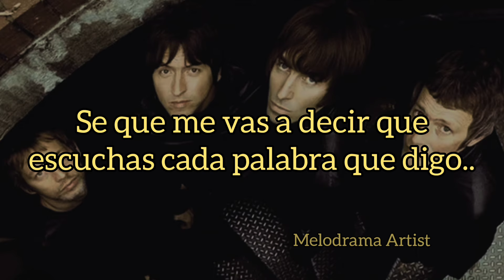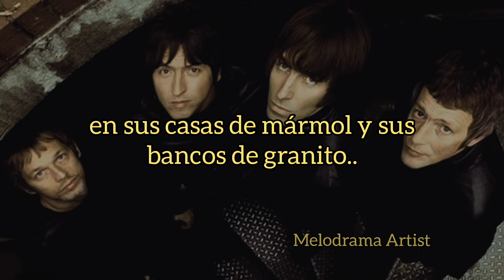Beady Eye - Flick of the Finger (traducida al español)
canción "Flick of the Finger" de la banda Beady Eye de su álbum BE (2013). 💙✨

Instagram de la banda: beadyeyemusic